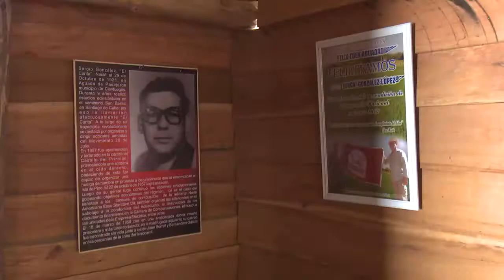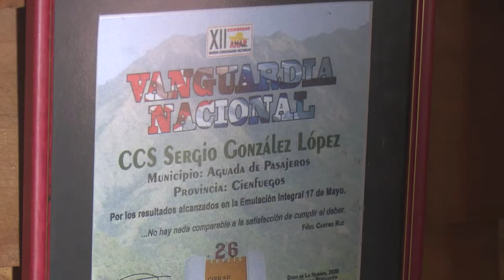Rescatan tradiciones campesinas en CCS Sergio González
La Cooperativa de Créditos y Servicios Sergio González, de Cienfuegos, tiene entre sus renglones productivos principales el arroz; encargo, que cumplen al entregar cada año cerca de 70 mil quintales. Sus asociados además se dieron a la tarea de rescatar y promover tradiciones del campesinado cubano, a través de una interesante iniciativa